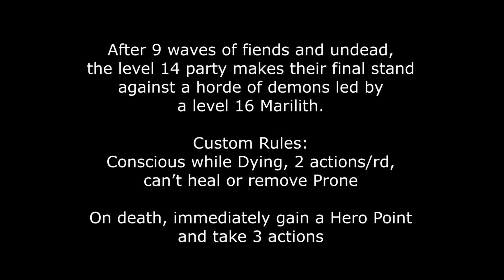Pathfinder 2e - Heroes of Undarin: Respen Falls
Heroes of Undarin (Chapter 5 of Doomsday Dawn) is a heroic last stand & intentional TPK against waves of demons. I told my players to prepare for the most epic deaths possible... and the result was the best session I've ever played.